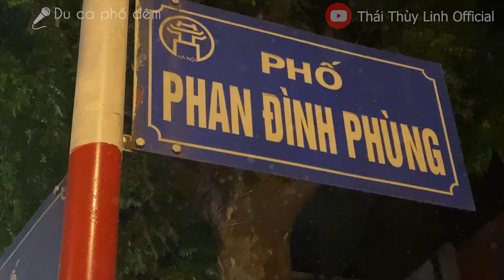Du ca phố đêm phần 4: Thổn thức cùng Nàng du ca và Tình Bơ Vơ bên Hoàng Thành Thăng Long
Em đâu ngờ, có ngày đàn đứt dây tơ
Một PHÚT tim anh ơ hờ
Trọn kiếp em vương sầu nhớ
Nói đi em, cả đời mình đã đi tìm, cả đời mình xây ước mơ cho ngày mộng đẹp nên thơ
Cuối cùng là...TÌNH BƠ VƠ

Mời cả nhà cùng lang thang với nàng du ca trong cuộc ngẫu hứng mang tên Ducaphốđêm 4, hát bên Hoàng Thành Thăng Long, một đêm thu lộng lẫy của tháng Mười, cùng tiếng đàn guitare diệu vợi của Phương Phạm

Du ca Phố đêm - những cuộc chơi phiêu linh điên rồ lúc thành phố đã đi ngủ,
với kĩ thuật thu_âm_câm
nghệ sỹ hát và chơi nhạc không loa không thiết bị kiểm tra,
trong điều kiện ngoài trời,
giữa phố đông ầm ào xe cộ

Số này được thực hiện ngay sau khi nàng hoàn thành buổi giới thiệu dự án Duca ĐivàHát, váy áo còn chưa kịp về thay. 0 giờ sáng, 2 kẻ điên ra phố, nghêu ngao giữa Hà Nội lấp lánh đèn đường 🥰